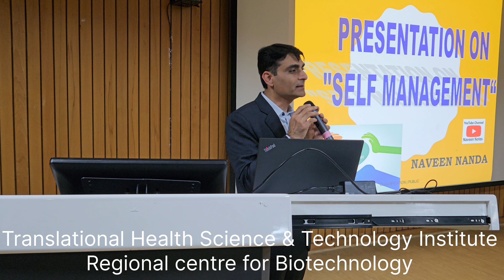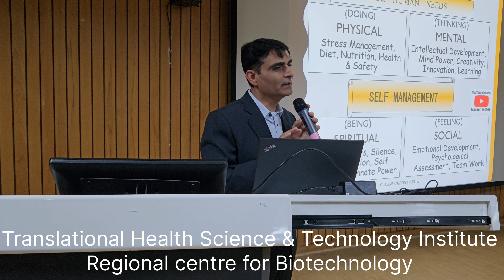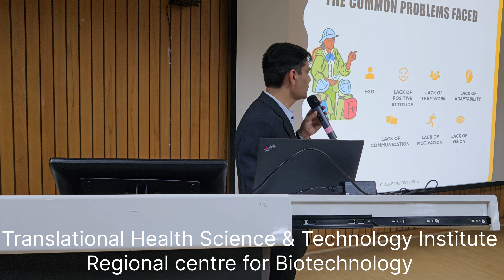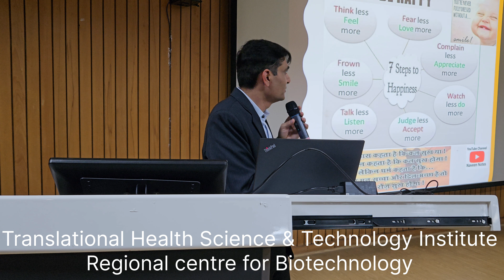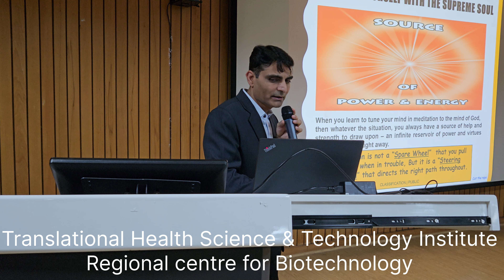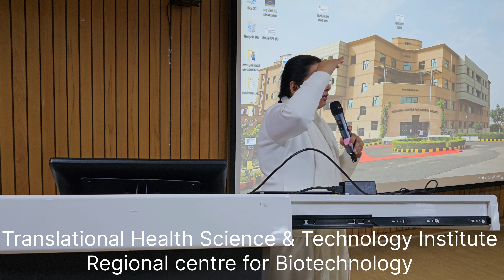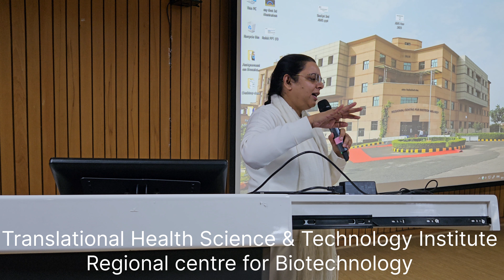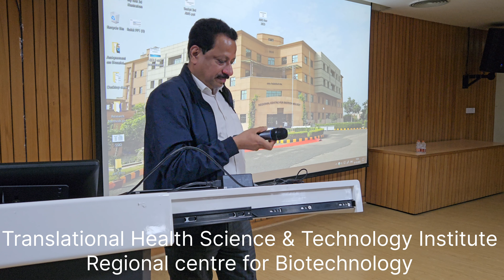Self Management at Translational Health Science & Technology Institute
Self Management session at Translational Health Science & Technology Institute @naveennotes

also watch:
Success ka GPS